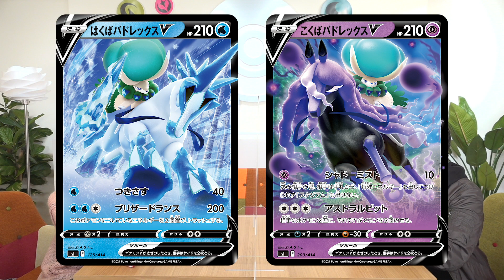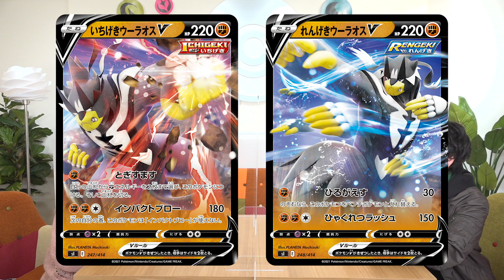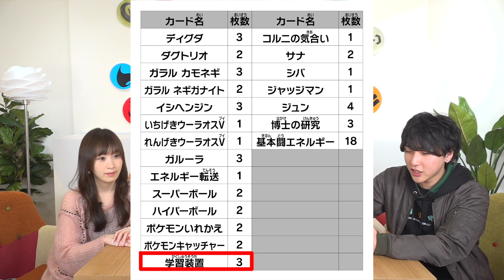【初公開】まさかの共闘！？スタートデッキ100に楽しい組み合わせのデッキを2種が登場！【ポケカ/構築済みデッキ】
12月17日（金）発売の「スタートデッキ100」から、デッキ2種を初公開！
すぐ遊べる100種の構築デッキの中から、本日ははくばバドレックスV・こくばバドレックスVが入ったデッキナンバー080と、いちげきウーラオスV・れんげきウーラオスVが入ったデッキナンバー091をご紹介！

明日以降もポケカチャンネルでは「VMAXクライマックス」や「スタートデッキ100」に関する動画をアップしていくぞ！

▼以前公開した「スタートデッキ100」関連動画！
【初公開】新カードも登場！100種のデッキ「スタートデッキ100」が初公開【ポケカ新商品】
【本日初公開】マリィのプライドとバオッキーVが登場！スタートデッキ100から7種のデッキを紹介！嬉しい再収録も続々！？【ポケモンカード】
【初公開】「スタートデッキ100」収録デッキをリストつきで2種公開！はくばバドレックスVMAXにニンフィアVMAX！？【ポケカ】
【初公開】スタートデッキ100のデッキ2種を紹介！ゲッコウガV・インテレオンV、フシギバナV・コロトックV登場！【ポケカ/構築済みデッキ】
【初公開】スタートデッキ100収録の「いちげき」のデッキと「れんげき」のデッキをリスト付きで紹介！【ポケカ/構築済みデッキ】
【初公開】ジジーロンVが新登場！スイクンVの再収録も！スタートデッキ100のデッキ2種をリスト付きで紹介！【ポケカ/構築済みデッキ】
【初公開】スタートデッキ100のデッキを2種紹介！組み合わせが嬉しいブラッキーVとエーフィV入りデッキ＆グレイシアVとリーフィアV入りデッキ！？【ポケカ/構築済みデッキ】
【初公開】オノノクスの新カード登場！スタートデッキ100のデッキ2種をリスト付きで紹介！【ポケカ/構築済みデッキ】
【初公開】スタートデッキ100のデッキ2種を紹介！クイックシューターのインテレオン収録デッキも判明！？【ポケカ/構築済みデッキ】
【初公開】デッキリスト2種公開！スタートデッキ100のピカチュウV+ミミッキュV入りデッキ＆エースバーンV+ゲッコウガVデッキ【ポケカ/構築済みデッキ】
【初公開】スタートデッキ100にブラッキーVMAX入りデッキ＆ビクティニVMAX入りのデッキが登場！2種のリストを初公開！【ポケカ/構築済みデッキ】

"毎日1本動画更新（生放送含む）”を目指すポケモンカードゲームの新YouTubeチャンネル！